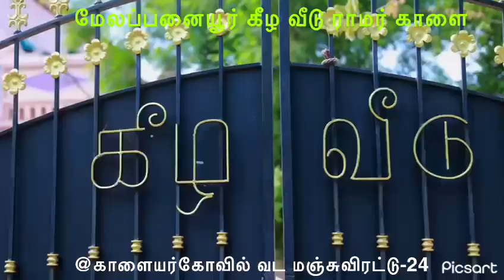வட மாடு மஞ்சுவிரட்டு @காளையர்கோவில் வடம்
மேலப்பனையூர் கீழ வீடு ராமர் காளை

நன்றி:மாடன் விவசாயி சகோதரா்கள் தேவகோட்டை